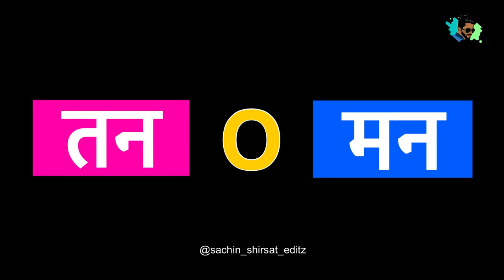Dola re dola funny lyrical meme 😆